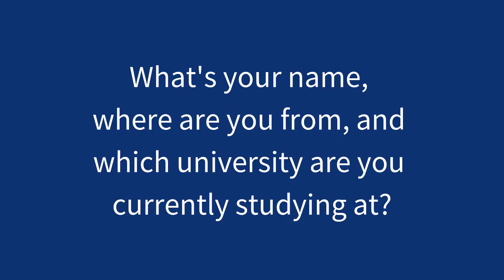Carlos' Queen Mary Summer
The Queen Mary Summer School is a great opportunity to discover what it’s like to study at one of the UK’s top universities, while living in one of the coolest parts of London!